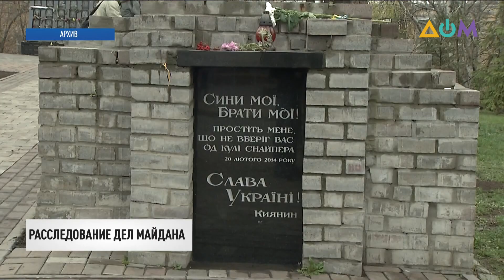Новости 13:00 за 16 февраля 2021 года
00:00 Смотрите в этом выпуске:
00:24 Подозрение в государственной измене. Решением суда взяты под стражу двое агентов российских спецслужб в Донецкой области.
01:01 Больше сотни новых случаев заболевания на COVID-19 зафиксировали в отдельных районах Донецкой области.
01:30 В Украине за минувшие сутки выздоровело от коронавируса в 2 раза больше людей, чем заболело.
02:35 Вакцину от коронавируса производителя AstraZeneca подали для регистрации в Украине.
03:08 Двенадцать новых автомобилей скорой помощи получила станция экстренной медицины в Кривом Роге.
04:04 Приговор суда первой инстанции по делу о расстрелах митингующих на улице Институтской во время Революции Достоинства в феврале 2014-го года может быть вынесен к концу 2021-го года.
05:06 Результаты расследования причин пожара в Харьковском пансионате для пожилых людей опубликуют 18-го февраля.
05:37 Фальшивое тушение пожаров в Луганской области. Шестерым спасателям Госслужбы по чрезвычайным ситуациям объявили о подозрении.
06:15 Нетрезвое вождение и ложное минирование. Сегодня Верховная рада Украины собирается ужесточить ответственность за эти правонарушения.
09:35 Украина первая страна в мире, которая приравняет цифровой паспорт к бумажному.